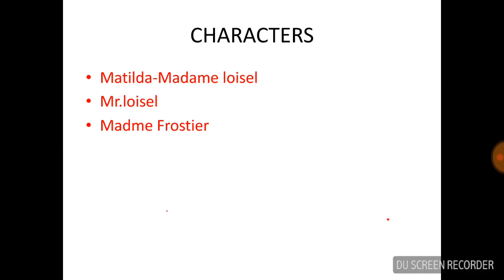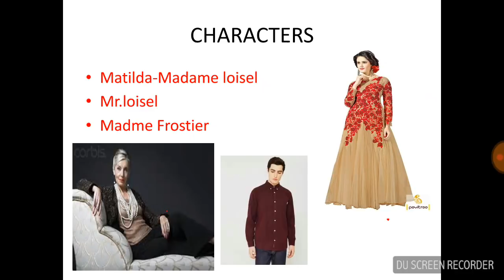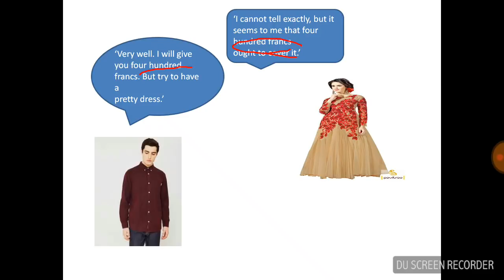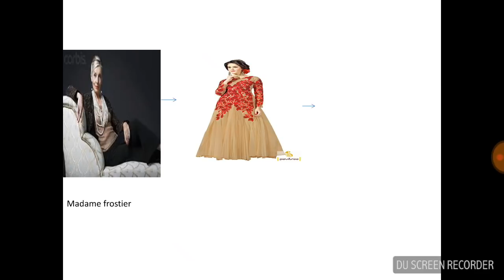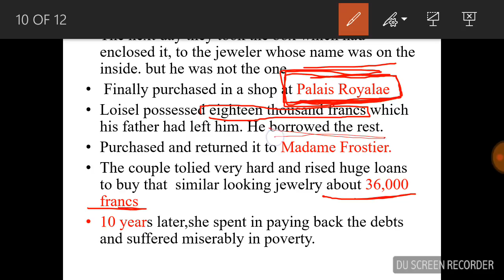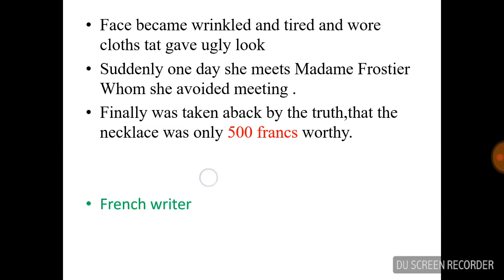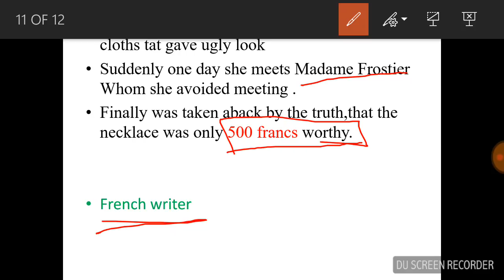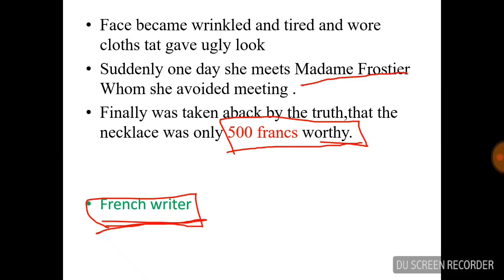Tnpsc grp2A|GENERAL ENGLISH|THE NECKLACE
This video teaches the story' the necklace'writtern bu guy de maupassant through neat simple illustrations.

Useful for tnpsc grp2,grp2A,grp4 ,VAO n other competetive  exams